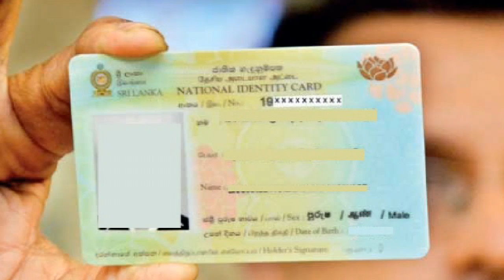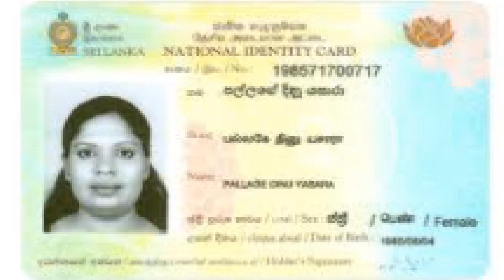தேசிய அடையாள அட்டைகளை பெற்றுக்கொள்ள வருபவர்கள் நேரத்தை மீதப்படுத்திக் கொள்ளும் வகையில் புதிய நடைமுறை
தேசிய அடையாள அட்டைகளை பெற்றுக்கொள்ள வருபவர்கள் தமது நேரத்தை மீதப்படுத்திக் கொள்ளும் வகையில் புதிய நடைமுறையொன்று கொண்டு வரப்படவுள்ளது.